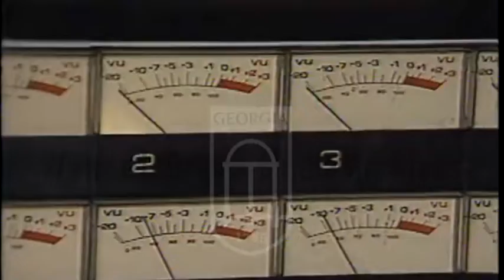South Carolina Convicts Record an Album (August 21, 1979)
A reel-to-reel player records music.  The dials flicker as the tape unwinds.  Reporter's voice off camera says, Atlanta musicians donated their time and instruments.  Stone Mountain music donated their recording studio.  Billy Watson, owner of Billy's in Buckhead is paying for the cost of pressing the first thousand records for these musicians, convicts from a maximum-security prison in Columbia, South Carolina.  Billy talks to three younger men.  Hands remove handcuffs from a wrist.  The musicians play guitars and sing.  Reporter's voiceover introduces the men as they make their music.  The lead singer is Hugh Blackman, doing thirty-five years for armed robbery; Myron Foxworth, twenty-five, twenty-two years for armed robbery.  The other four musicians in the band are still in their cells.  The warden wouldn't let them out, but the song was written by thirty-year-old Town Wools [not sure if that was heard correctly] doing ten years for assault.  He dedicated it to his four-year-old daughter Brie.  These convicts are winners, says reporter's voice as the men keep singing and playing.  They've developed a Sesame Street Program as part of the Jaycees and entertain their children when the children come to see their fathers in prison with puppet shows, but they also teach the children crime prevention, water safety, dental care.  They are dedicated to keeping families together.  These men won a national award.  The song is just a part of it. In November, these convicts could become the Jaycee national winners.  Reporter closes as the song ends, saying that the engineers have to get the recording perfect because these prisoners have to be back in jail in twelve hours.
Reporter: Harasin, Lynn